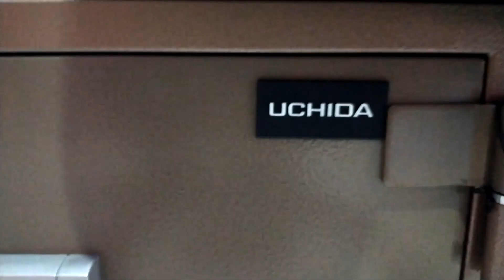Brankas Uchida Tahan Api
Brankas UCHIDA ,tahan api 1 jam di titik api terpanas
Spesifikasi Uchida BK-S
 2 keamanan, kunci dan combinasi
Garansi Sperpart 5 tahun
Garansi Service 1 Tahun
Ukuran barang :
Outside (Ukuran Luar) :
tinggi 35,7cm
lebar samping 48,6cm
tebal 39,2cm
Inside (Ukuran dalam) :
Tinggi 22,6cm
 Lebar samping 36,6cm
 Tebal 26cm
 Terdapat 1 Laci Plastik yang dapat dicopot
berat 45 kg
brankas tahan api
tempat uang
tempat surat berharga
uchida tahan api
spesifikasi brankas
brankas murah
brankas uchida